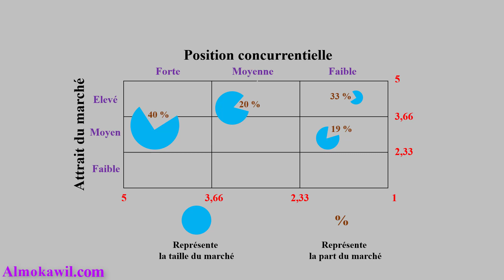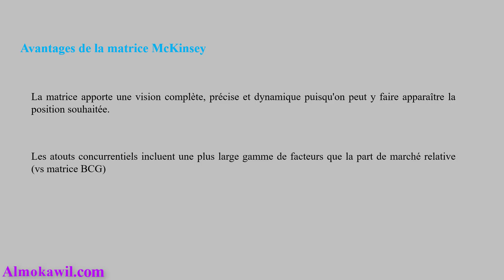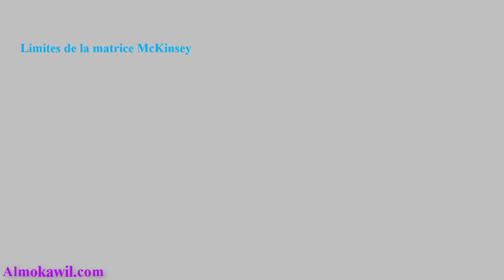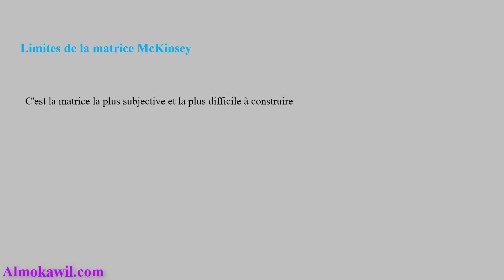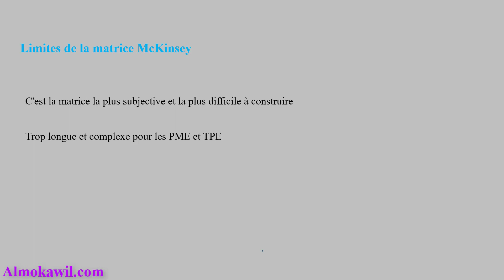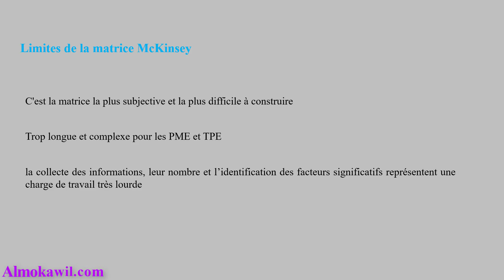24_ Marketing stratégique les avantages et les limites de la matrice Mc kinsey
Marketing stratégique les avantages et les limites et les inconvénients de la matrice Mc kinsey
▬▬▬▬▬▬ Site web👇المقاول ▬▬▬▬▬▬▬▬